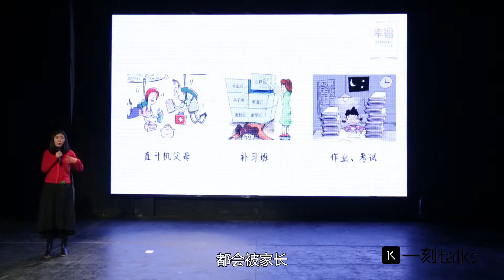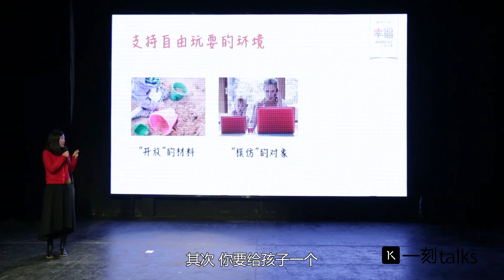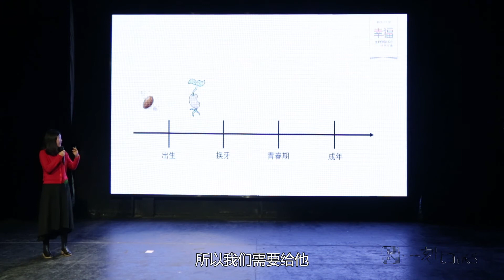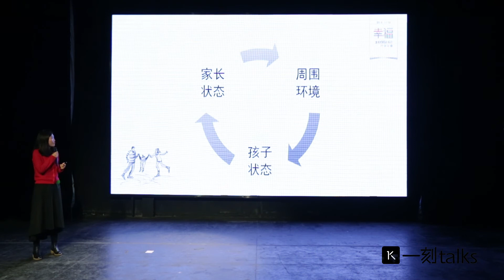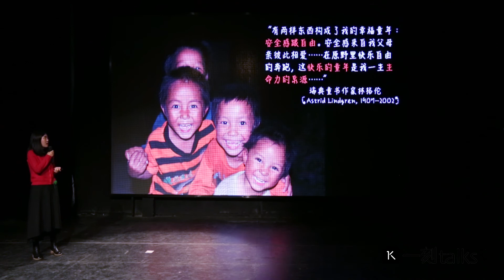郭子辰 ：荷兰小孩幸福度全世界第一的秘密，玩比学更重要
这是北京师范大学学前教育硕士郭子辰在童书妈妈分享大会的演讲，童年就是孩子“玩”的时间，玩什么怎么玩都是由孩子自己决定，玩能给孩子带来很多潜移默化的能力，这种感受对孩子更是百利而无一害的。本次演讲是她对孩子幸福秘密的探索和感悟